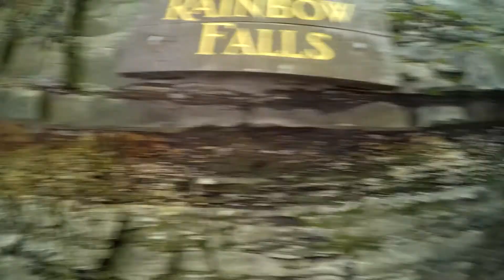Watkins Glen State Park & Taughannock Falls State Park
Took a roadtrip to Watkins Glen, NY over the forth of July weekend to visit Watkins Glen State Park and Taughannock Falls State Park.  Also did a few wineries, although not featured in this video.